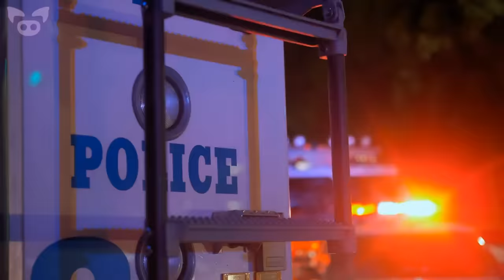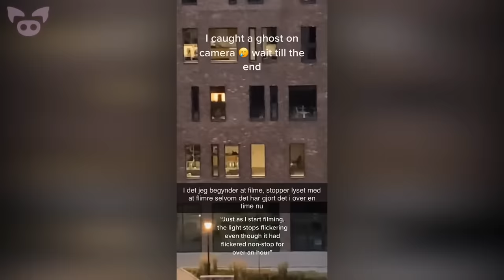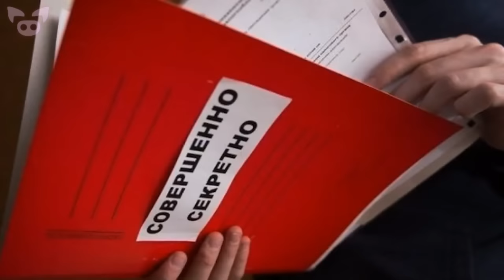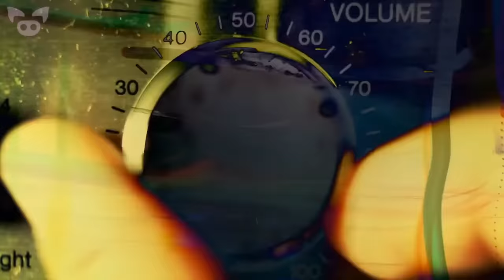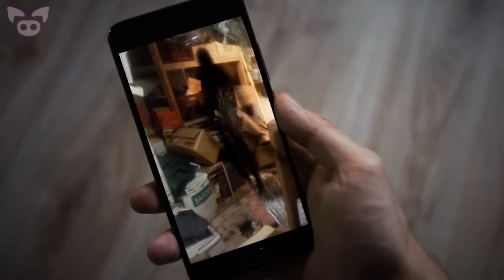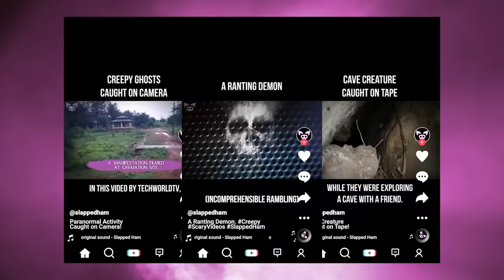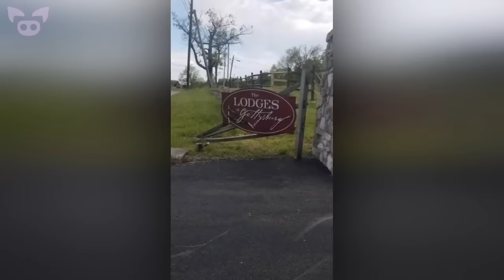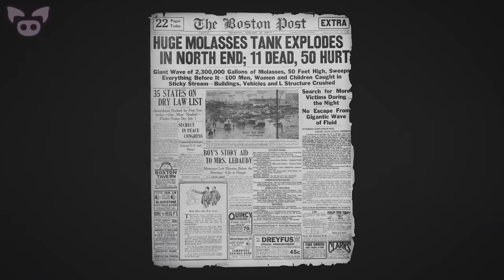Watch Scary Videos Live! Ghosts, Shadow Figures, Cryptids and More...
Come hang out with the Slapped Ham community live! Chat about scary and creepy videos now!